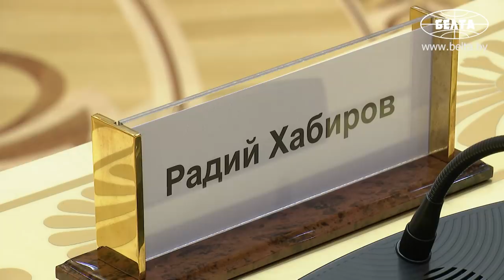Лукашенко: Продукты из Беларуси знают в Республике! || Встреча с главой Республики Башкортостан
Лукашенко: Беларусь готова предложить современные технологии и оборудование для водоочистки, водоподготовки и водоотведения, оборудование и технологии полного цикла по сортировке и переработке твердых коммунальных отходов. Знаю, и у вас в России это большая проблема. В этой сфере мы успешно работаем с другими российскими регионами.

Президент Беларуси Александр Лукашенко видит возможность для скорейшего восстановления докризисного товарооборота с Башкортостаном. Об этом глава белорусского государства заявил 7 декабря на встрече с главой Республики Башкортостан Радием Хабировым.